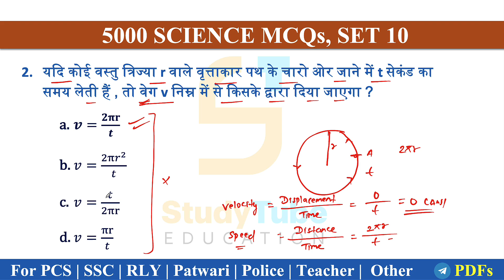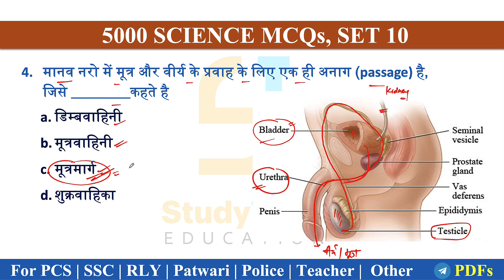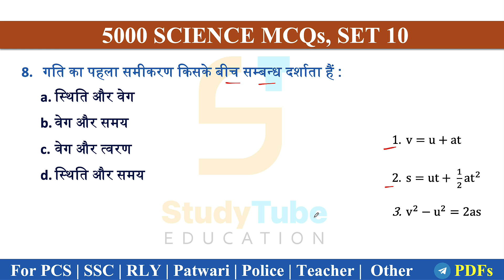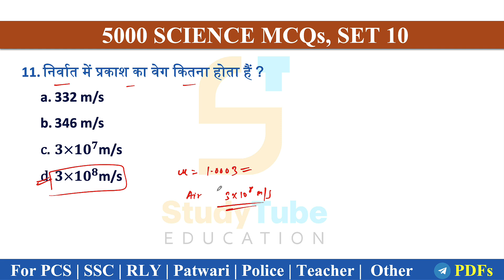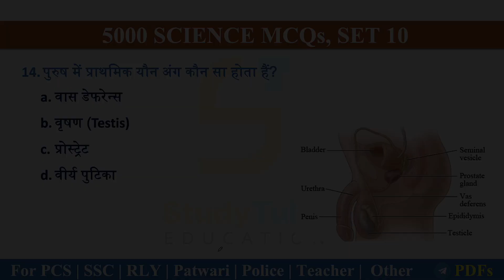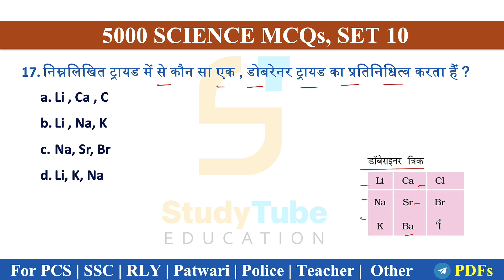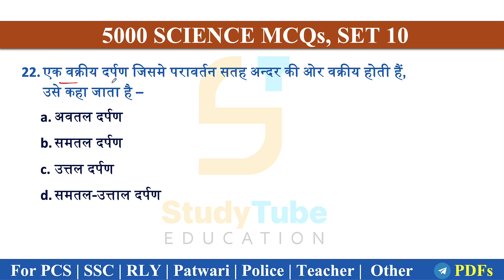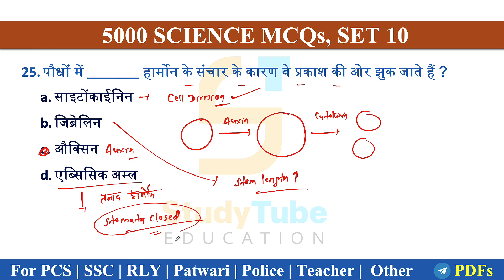सामान्य विज्ञान | 5000 MCQs | 2023 | PCS | SSC | RLY | Patwari | Police | Teacher | Set 10 😎